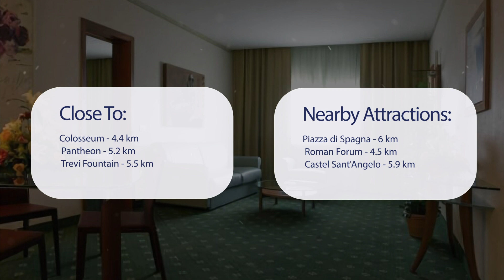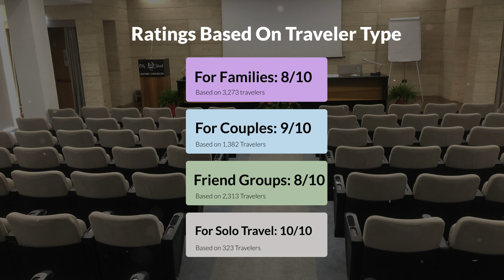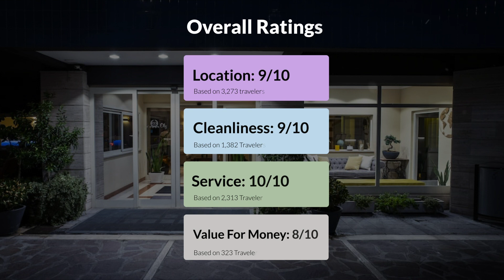BV Hotel Oly Rome Review - Should You Stay At This Hotel?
In this video, we reviewed the BV Hotel Oly based on its price, quality, value for money, and more. We also gave it ratings based on the travel type and more.

 Additionally, we'll provide you with insights into the nearby attractions and activities that you can enjoy during your stay at BV Hotel Oly. Whether it's exploring the local culture, sightseeing, or shopping, we've got you covered.